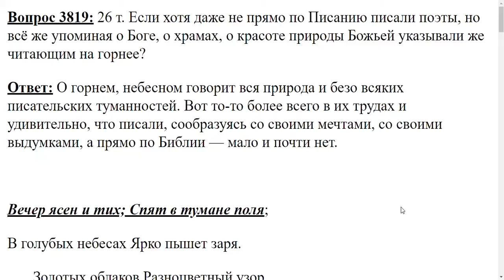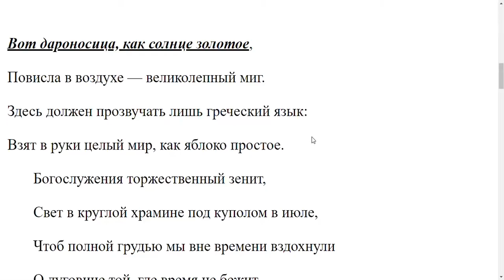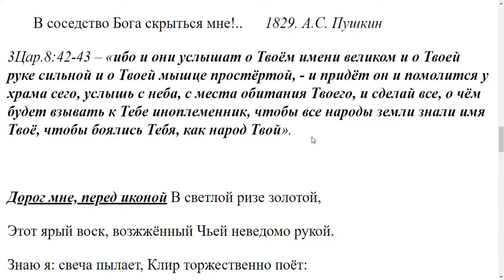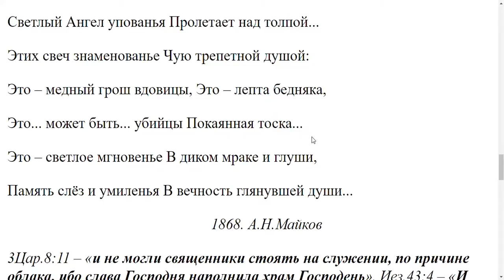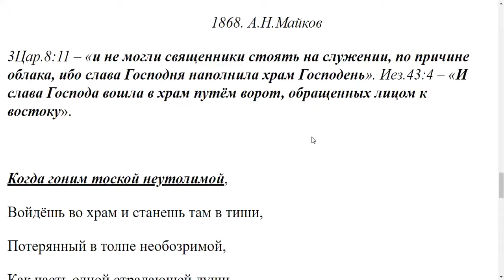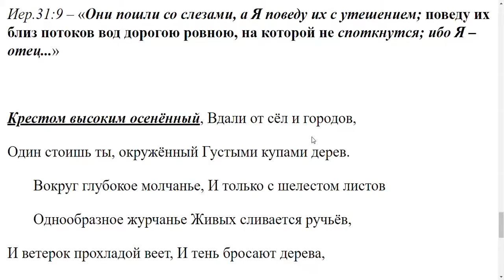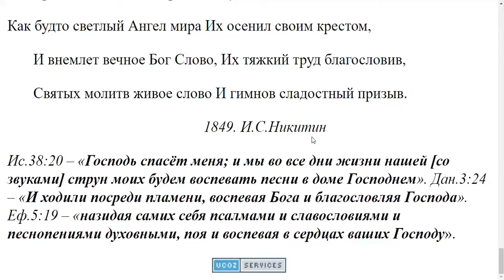3819. Поэты направляли ли людей к Богу?